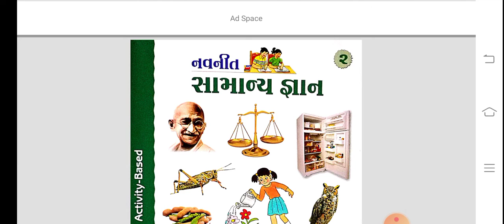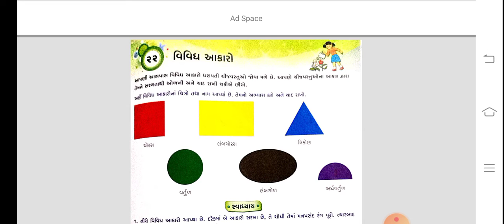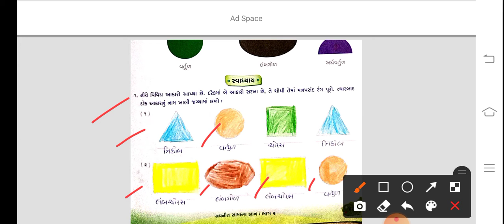ધોરણ-2 સામાન્યજ્ઞાન(GK) પાઠ-22